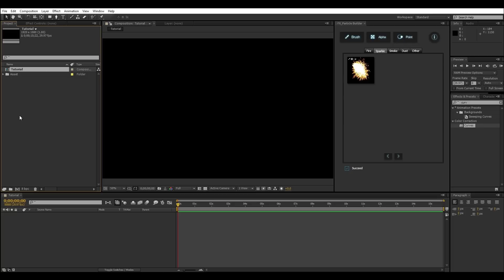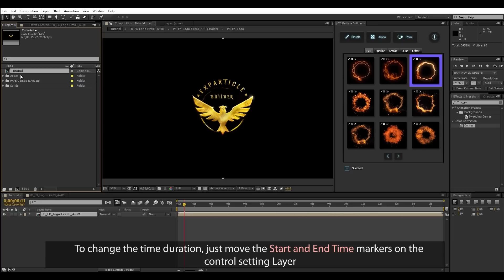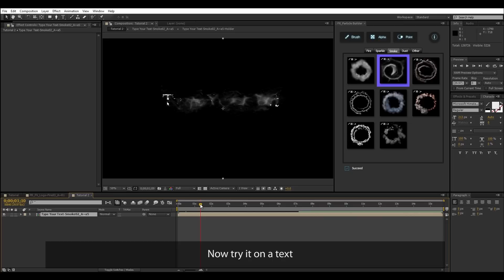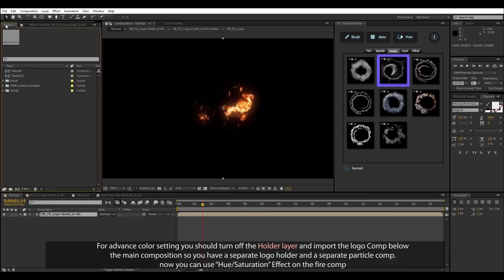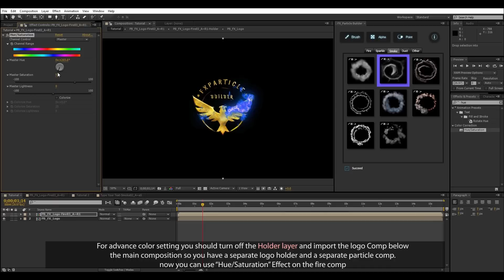FX Particle Builder Tutorials - 03 Alpha Mode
"FX Particle Builder" is an After Effects script tool.
In this tutorial, we show you how you can make fire, dust, and other particles with alpha footage. We created this tool for the essential needs of motion designers and VFX professionals. It’s a particle generator and you create fire, dust, magic, smoke, sparkle, flames, or glass particles in the fastest and easiest way. You can give life to your still images with brush tool and create different broadcast packages, title sequences, logo reveals, or photo slideshows. Works on pictures, texts, video and etc. Also, authors can create templates with these different particles. Do you need to find more about the project?

BY PIXFLOW.NET